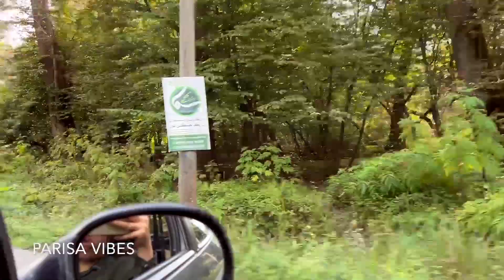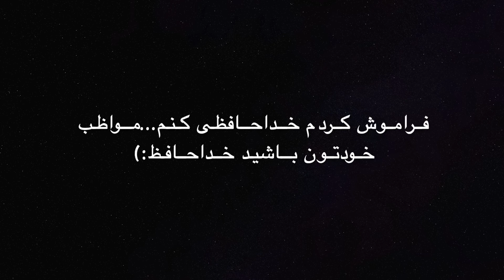ولاگ سفر به شمال پاییزی با کلبه سوئیسی😍🍂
سلام…
اینستاگرام کلبه:
kolbe.balot

گودریدز
@parisa vibes